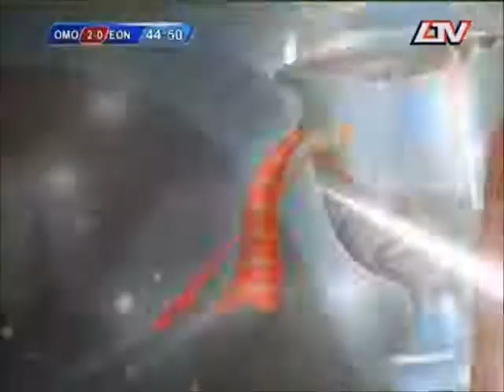Giorgos Efrem - Omonoia vs Ethnikos 2009-10 2-0